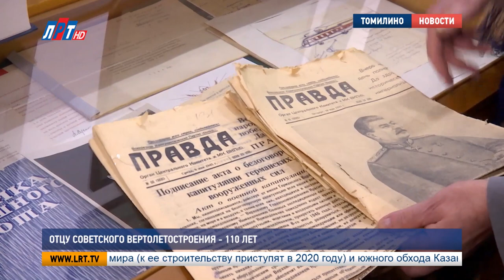Отцу советского вертолетостроения - 110 лет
110 лет назад родился легендарный советский авиаконструктор Михаил Миль. Он подарил миру самые безопасные, грузоподъемные и скоростные винтокрылые машины марки «Ми».  По сей день их строят в цехах Московского вертолетного завода, который в День рождения конструктора на время стал концертным залом.

Чтобы сказать «спасибо» отцу советского авиастроения, в зале Московского вертолетного завода собралось несколько поколений конструкторов: от начинающих специалистов до ветеранов вертолетостроения. Гости праздника  - обладатели бесценного наследства, которое завещал Михаил Миль.

Сергей Романенко, исполнительный директор Московского вертолетного завода им. М.Л. Миля:
«Он разработал не только принципы, по которым создавались вертолеты, не единичные экземпляры, а целые ряды вертолетов всех классов. Создал философию вертолетостроения, которая одухотворила деятельность МВЗ на много лет вперед».

О творениях советского авиаконструктора без приставки «самые» не говорят. Вертолеты Миля - самые безопасные, грузоподъемные, скоростные и универсальные в мире. Наброски, которые ложились в основу чертежей, Михаил Леонтьевич  часами создавал за своим рабочим столом. Сегодня это ценный экспонат музея Московского вертолетного завода.

Надежда Миль, дочь Михаила Миля:
«Вот это подлинная лампа, это вот тот самый численник, который за столом его и рисунки».

Дочь конструктора Надежда Миль объединила и сохранила воспоминания об отце в экспонатах музея. Его стены украшают натюрморты – Михаил Миль хорошо рисовал. Не менее талантливо играл на фортепиано. Очень любил «Лунную сонату» Бетховена.

«А пианино – это трофейный экземпляр, который был подарен, как лучшему сотруднику ЦАГИ. Ему вручили талон на это трофейное пианино, немецкое пианино».

Чаще клавиш инструмента, Михаил Миль, все же, прикасался к чертежам. Создать вертолет, нужный людям, – мечта конструктора, которую он воплотил в своих винтокрылых машинах. Ми-8 получил мировой статус самого безопасного и распространенного вертолета. В-12 поставил абсолютный рекорд грузоподъемности. Он принял на борт более 40 тонн.

«Он воплотил свои мечты. Он оставил коллектив, он оставил научную школу. И после его ухода из жизни, они продолжали упорно и успешно работать».

После смерти Михаила Миля, в воздух поднялись Ми-26, Ми-28, Ми-34 и Ми-38. Машины, сконструированные учениками и последователями конструктора, рекорды которого пока не удалось побить никому в мире.

Дарья Борисова, Валерий Абсалямов.